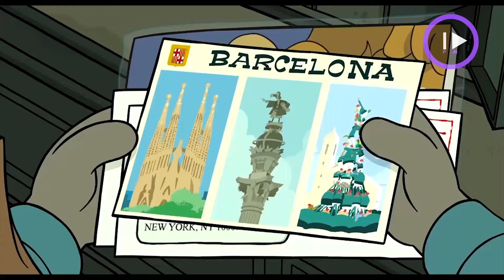Robot Dreams: NỖI CÔ ĐƠN cũng có thể BỊ LÃNG QUÊN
Robot Dreams Review: NỖI CÔ ĐƠN cũng có thể BỊ LÃNG QUÊN
. Review phim Robot Dreams | Những Giấc Mơ Robot
. Phân tích ý nghĩa trong phim Robot Dreams | Những Giấc Mơ Robot
. Giải thích ý nghĩa phim Robot Dreams | Những Giấc Mơ Robot